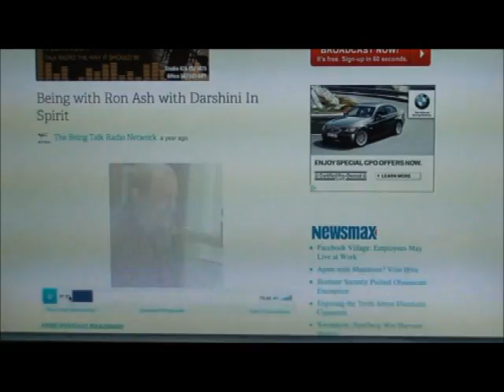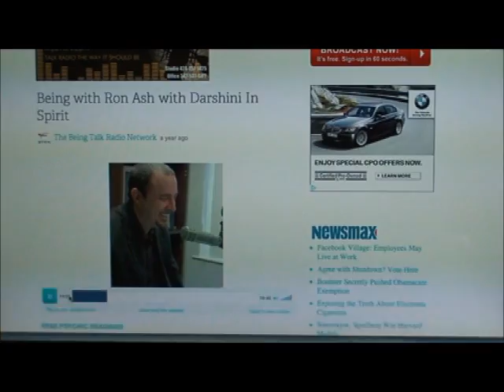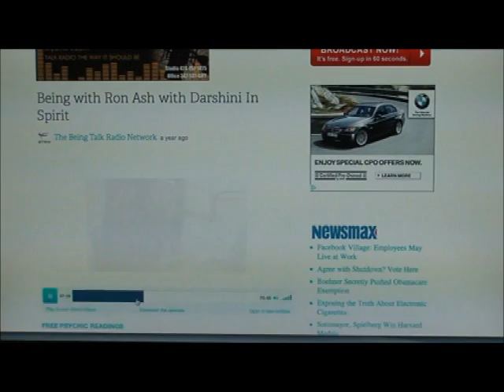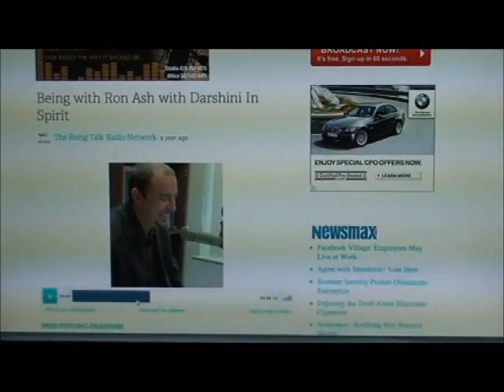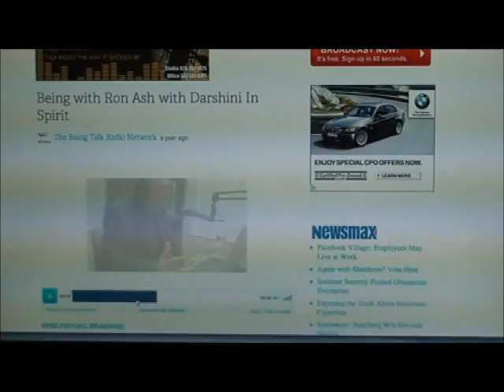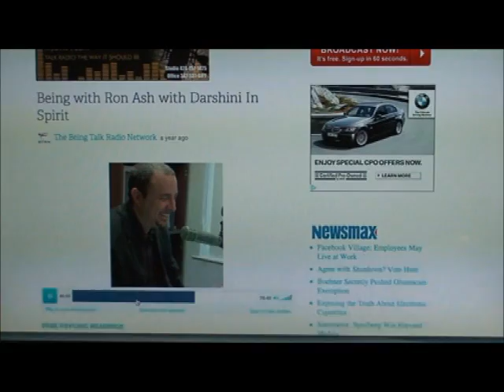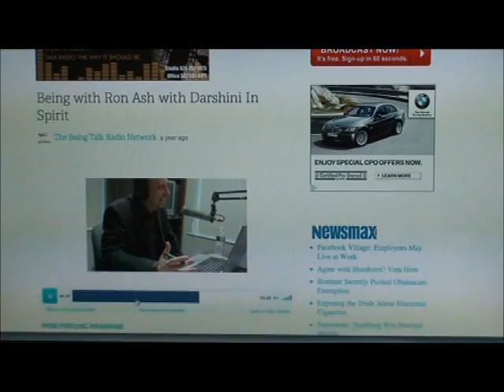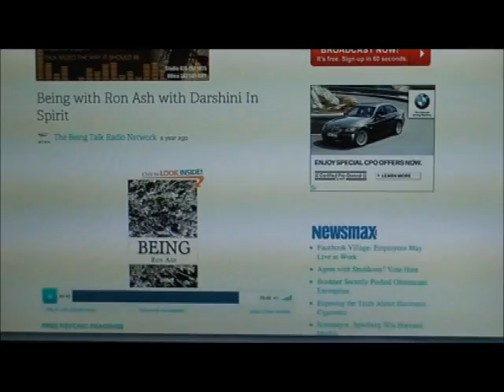FRIDAY RETRO with Darshini In Spirit - 6/1/13 Blog Talk Radio Interview with Ron Ash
Covering several subjects... some of which are quite valid today.
Additionally, there a few Reading's on air too.
The last section actually gives you a useful exercise to help you get through circumstances.